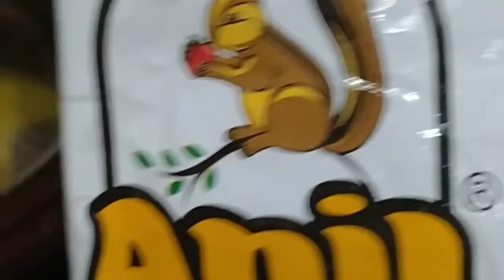Puli illa poricha kuzambu&ragisemiya kaara opuma